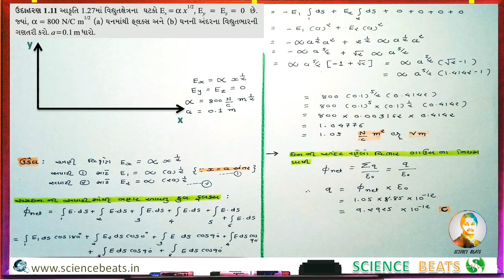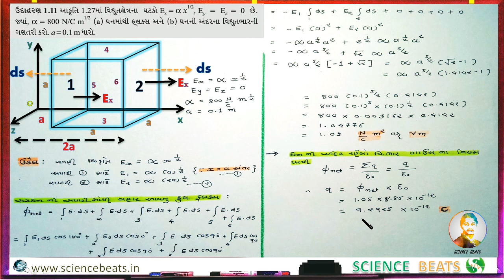Illustration Number 1.11 | Electric Charges and Fields |ઉદાહરણ 1.11| વિદ્યુતભારો અને ક્ષેત્રો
HI FRIENDS !!!

Welcome to education world SCIENCE BEATS
This video about GSEB new syllabus { NCERT } of 12 science PHYSICS
CH : 1  Electric Charges and Fields ( વિદ્યુતભારો અને ક્ષેત્રો )
ILLUSTRATION NUMERICALS and EXERCISE NUMERICALS SOLUTION.

#12 PHYSICS EXERCISE SOLUTION
NCERT PHYSICS
PHYSICS SOLUTION
Electric Charges and Fields SOLUTION